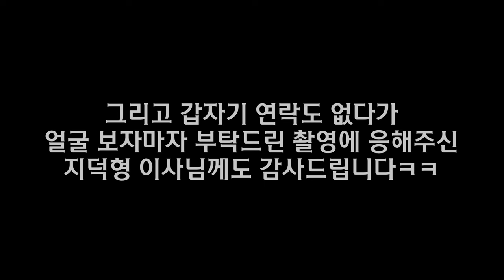택배기사님들이 못 쉬는 이유..쉬려면 돈을 내고 쉬어야 한다고?